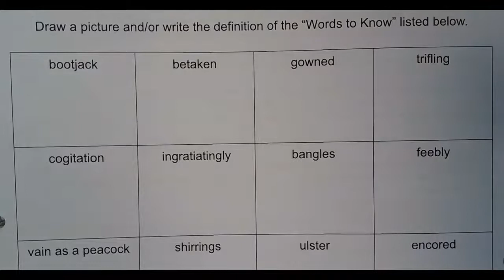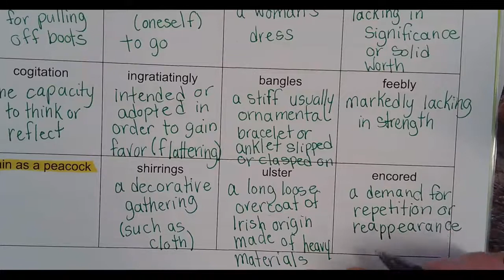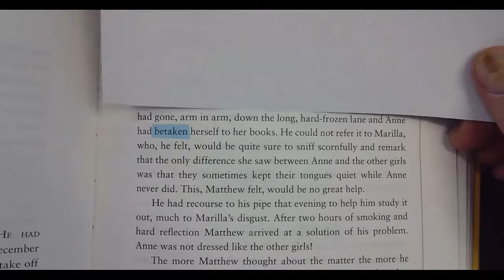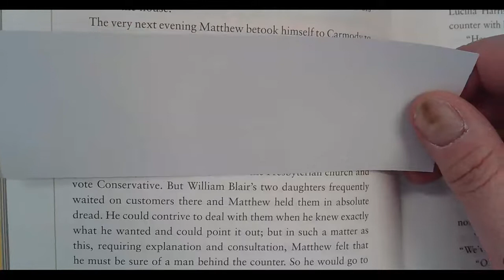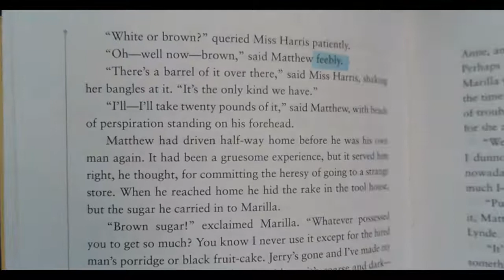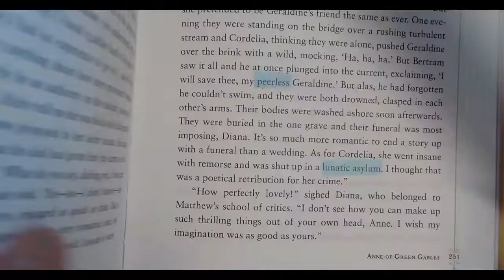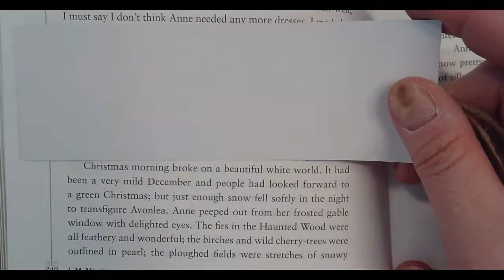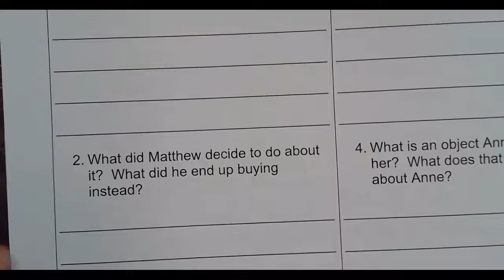Anne of Green Gables Chapter 25 Part 1